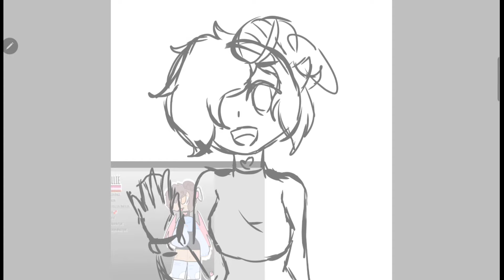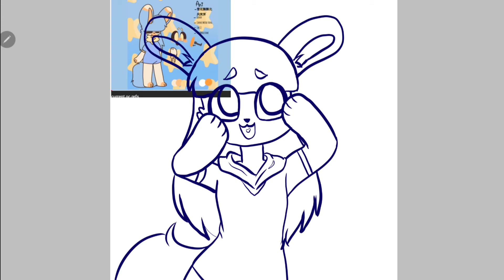SpeedPaint (Contest)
Finally posted it.